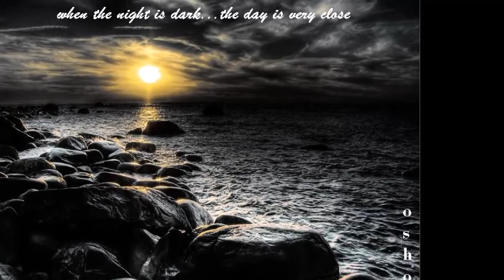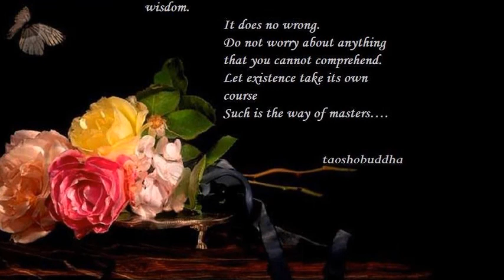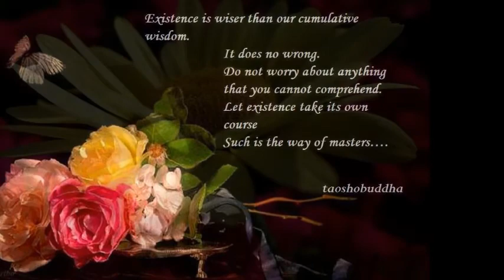REMEMBERING THE MASTER IS SOLEMN PRAYER JOURNEY INTO THE UNKNOWN REALM